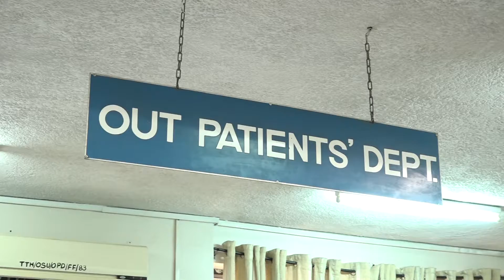IMPROVING HEALTHCARE DELIVERY IN GHANA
The Christian Health Association of Ghana (CHAG) has established a platform (Med4All) which will ensure medicines for every illness is available for patients in the country. The platform is also expected to check the quality of medicines produced or brought into the country.